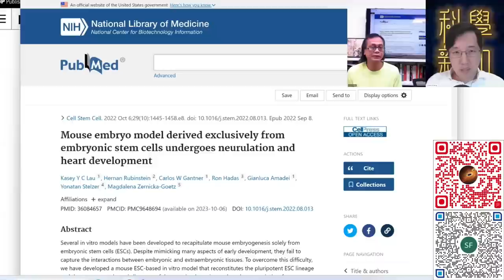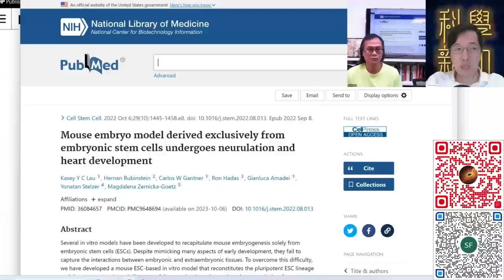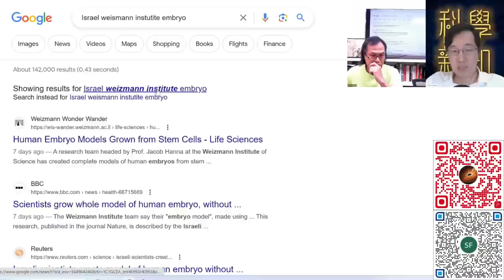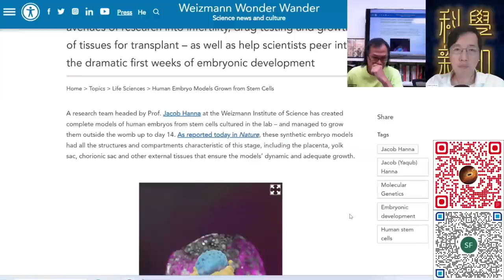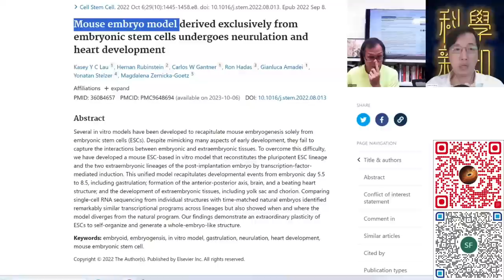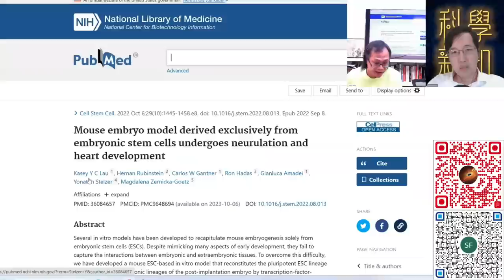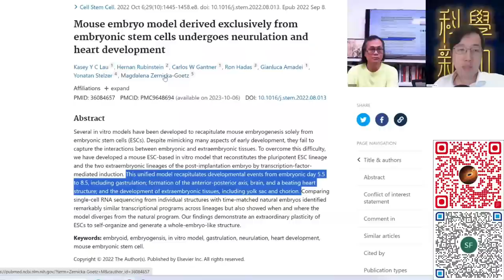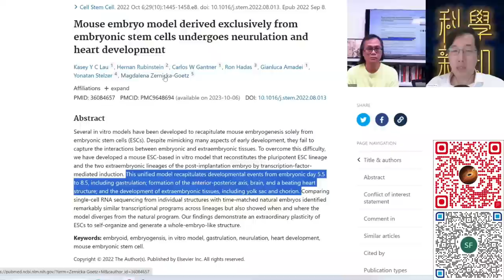科學新知 2023-09-14 Part1: 幹細胞人工胚胎模型再進一步，沒有精子卵子最後也能孕育生命？香港研究人員有貢獻。| 主持：陳志宏博士 & 台長梁錦祥